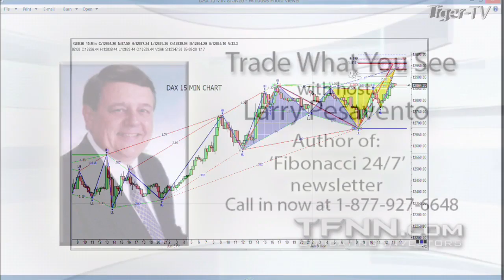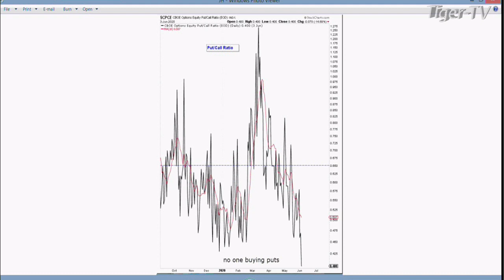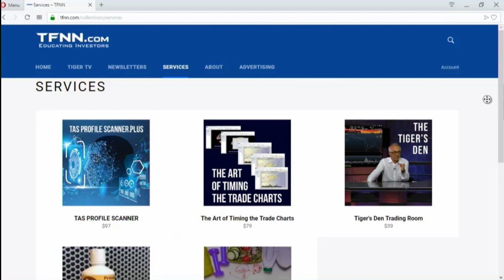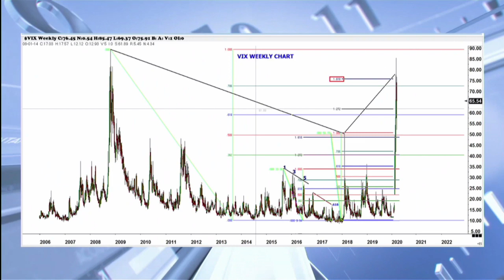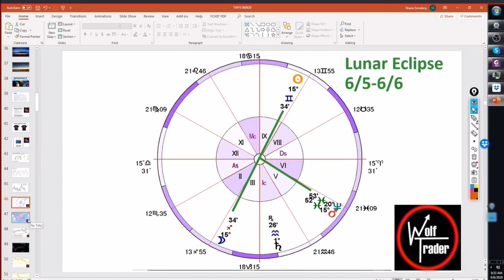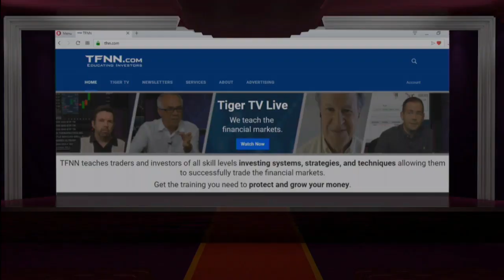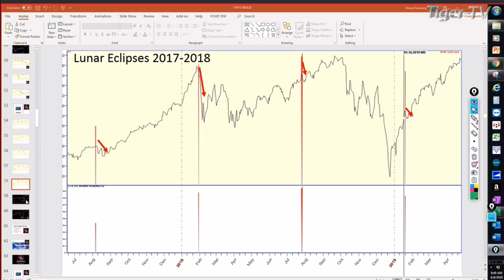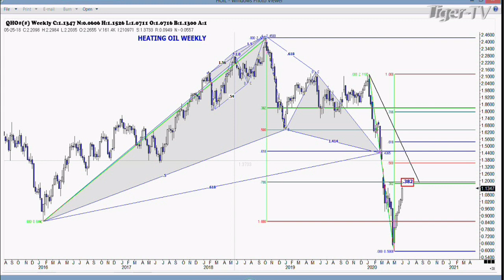June 8th, Trade What You See with Larry Pesavento on TFNN - 2020